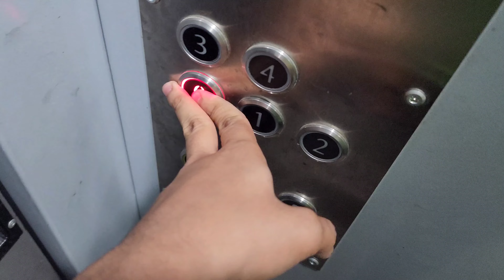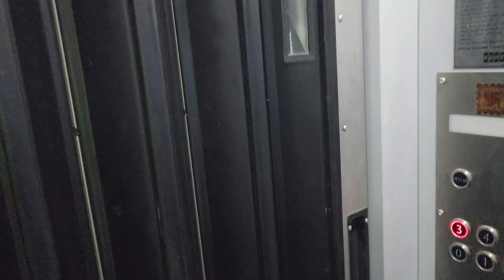Chote bhai ne roast kr Dia 🥲🤐/Ron vlogs